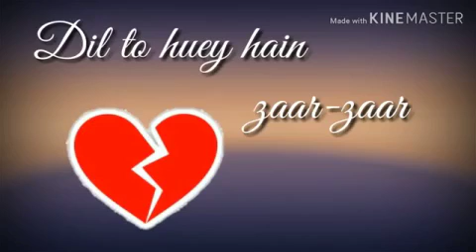Udte patngo me holi nice song subscribe me you tube channel